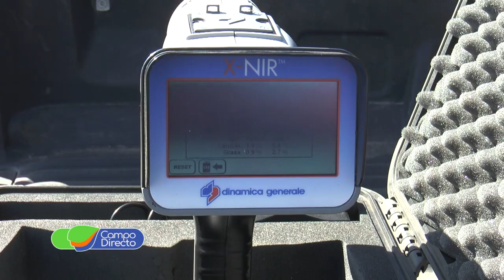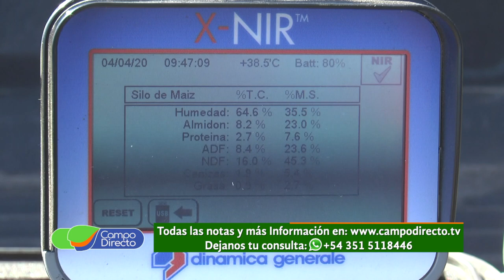Picado de Maíz en el Campo Escuela FCA UNC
Como todos los años participamos del picado de maíz en el Campo Escuela junto al equipo profesional de Poncho Verde.